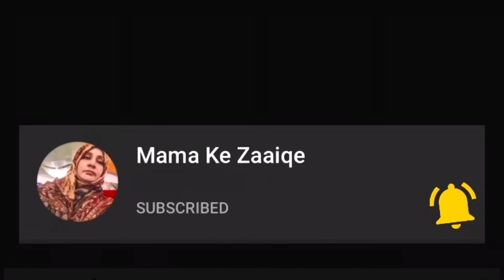Bohot Mazedar Chicken Cheese Patties - Recipe